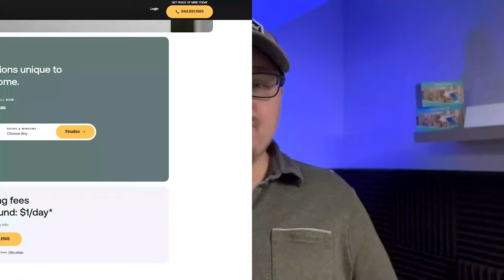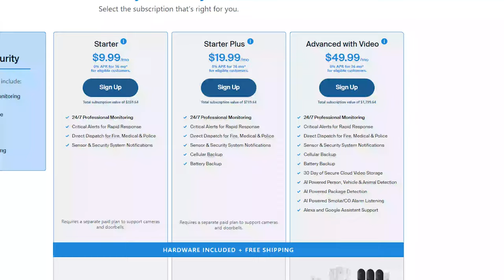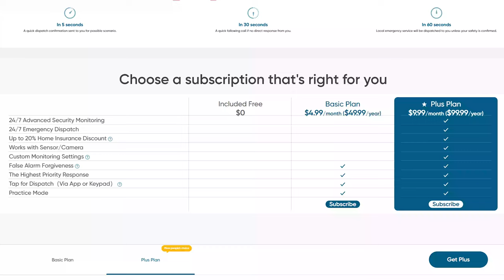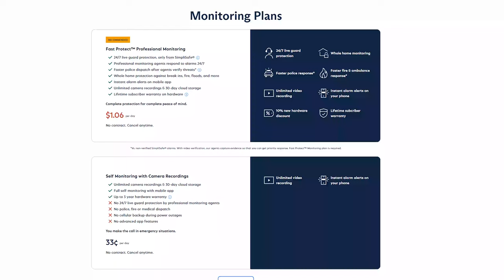Home Monitoring 101 and Why YOU NEED It!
In this video, I dive into the world of home security monitoring, explaining what it is and why it's essential for safeguarding your home. We’ll explore how these systems work, the benefits they offer, and the peace of mind they can provide. Additionally, I’ll review some of the top brands in the market that offer reliable home security monitoring services, helping you make an informed decision on which one might be the best fit for your needs. Whether you're looking to upgrade your current security setup or are new to home security altogether, this video has you covered!

Chapters:
00:00 - Intro
00:45 - Recap
01:26 - What is Home Monitoring
03:40 - Who Offer It?
08:13 - Conclusion